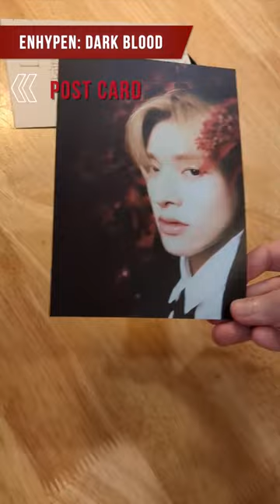Unboxing: ENHYPEN - DARK BLOOD CD, TARGET EXCLUSIVE ASMR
ENHYPEN - DARK BLOOD CD, TARGET EXCLUSIVE unboxing

From Target:
After their successful world tour and first Top 10 album on the Billboard 200, ENHYPEN members JUNGWON, HEESEUNG, JAY, JAKE, SUNGHOON, SUNOO, and NI-KI are back with a brand-new album DARK BLOOD, which tells the story of regret, sacrifice and love. Available in 3 versions: Full, Half and New. Contents of the album include CD, Photo Book, Photo Card (random 1 of 7), Message Photo Card (random 1 of 7), Sticker, Post Card (random 1 of 7), Bookmark and Poster w/Lyrics. Dimensions: 246 x 176 x 17 mm.

From Wikipedia:
The theme of the EP is heavily influenced by the group's fantasy webtoon series Dark Moon: The Blood Altar, which features vampire characters based off the seven group members.

Tracklist:
Dark Blood contains a total of six tracks: “Fate,” “Bite Me,” “Sacrifice (Eat Me Up),” “Chaconne,” “Bills” and “Karma.”